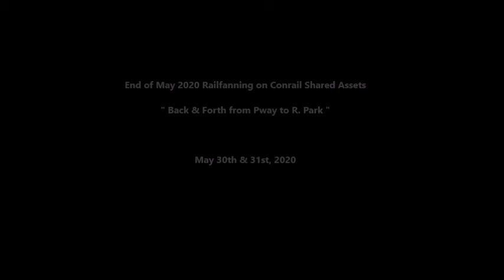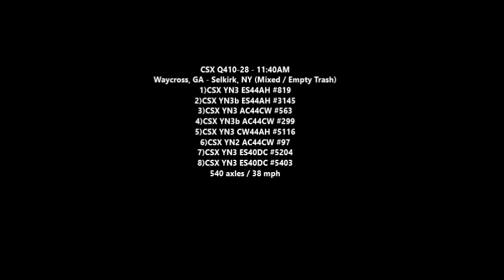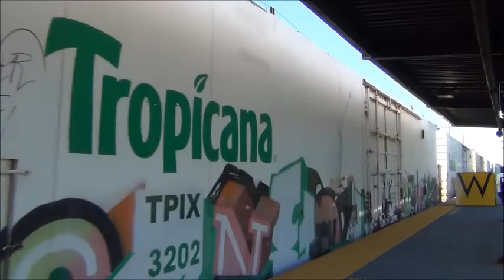End of May 2020 Railfanning the Conrail Lehigh Line: Freight Train Parade Getting into Summertime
Video covering the end of May 2020 and the trains captured over the final weekend of the month.

Would end up spending the front half of the day down at Piscataway seeing various trains, and would venture on up to Roselle Park later in the evening/night to buff the freights rumbling through town. Ended up also getting a few final overnight freights leaving town back down in Piscataway.